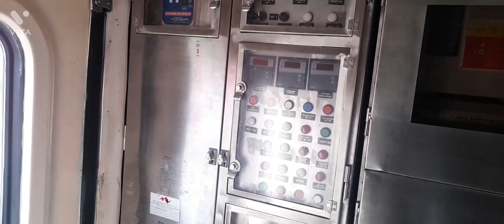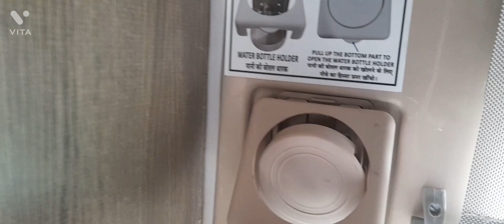New 3 tire Economy class AC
-:Description:-

NewThreeTireAC EconomyClass Bardu sakam glg These coaches have 83 seats instead of 72. Passengers will get additional 11 berths in these coaches. -The coaches were specially designed for the convenience of the divyangs. -In these, modern arrangements have been made for mobile phones and magazine holders, fire safety.
bardusakamglg by introducing in economy classssss 3 tier air-condition in Indian railway